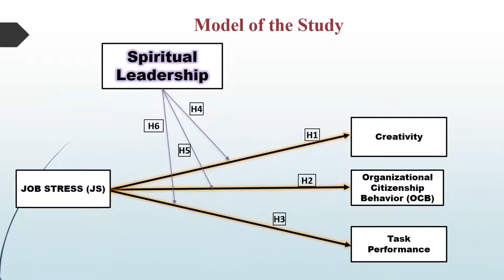Examining Equivocal Relationship between Stress and Outcomes | Do spiritual Leaders help | AIOU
Examining Equivocal Relationship between Stress and Outcomes | Do spiritual Leaders help ?
Thesis project
Student: Sadia Mir Ahmad, MS (Management Sciences), AIOU
Supervisor: Dr. Adnan Riaz, Assistant Professor,  BUSINESS ADMINISTRATION, AIOU